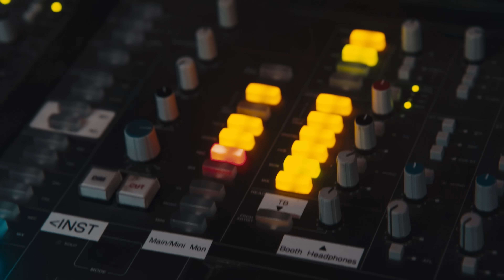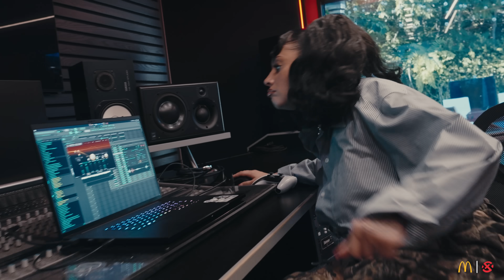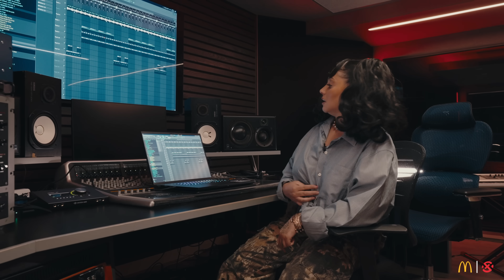Tee Grizzley links w/ Niyah to create a FIRE Beat | It's Not, Not a Beat Presented by McDonald’s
We're back with PART 2 of cooking up some beats using McDonald's ASMR with our very own Tee Grizzley!

Today's episode features XSET Niyah, she's an active creator and member of XSET, incredible DJ, avid gamer and she's here to bring Jersey heat to the beat!